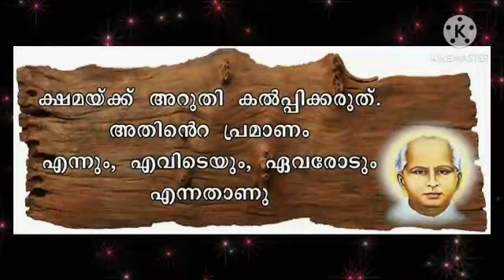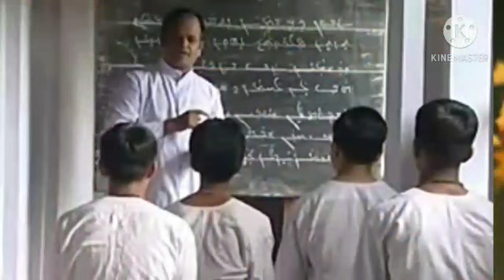Chavara feast 2021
St Antony's c u p s Elinjipra